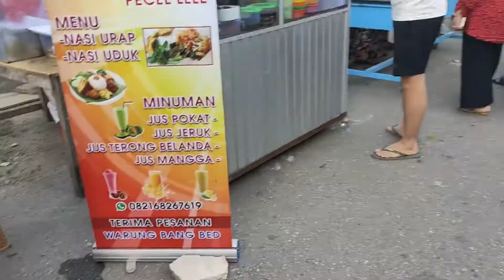Tempat Nongkrong Paling HITS di Kota Gunungsitoli - Pulau Nias